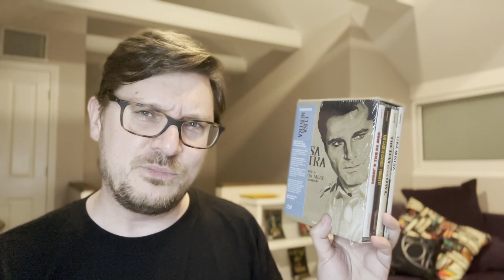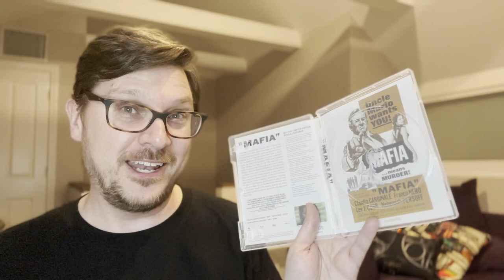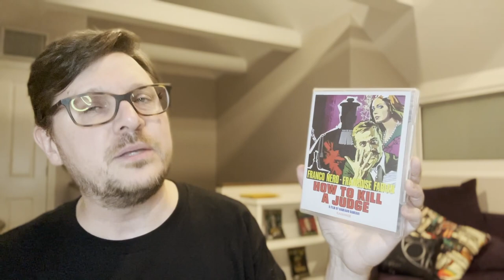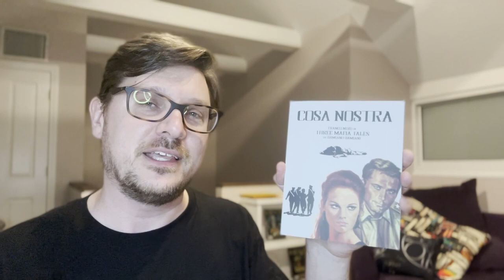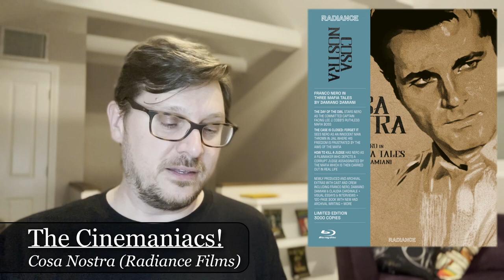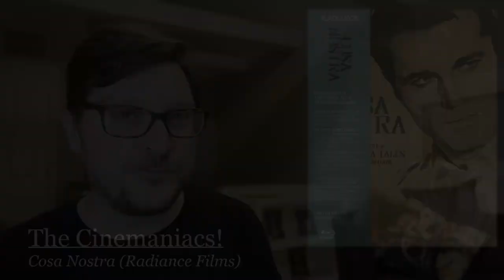COSA NOSTRA: FRANCO NERO IN THREE MAFIA TALES (1968-1975) Radiance Films Blu-ray Review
COSA NOSTRA: FRANCO NERO IN THREE MAFIA TALES BY DAMIANO DAMIANI

Featuring the films:

THE DAY OF THE OWL (1968), with Claudia Cardinale and Lee J. Cobb
THE CASE IS CLOSED, FORGET IT (1971)
HOW TO KILL A JUDGE (1975)